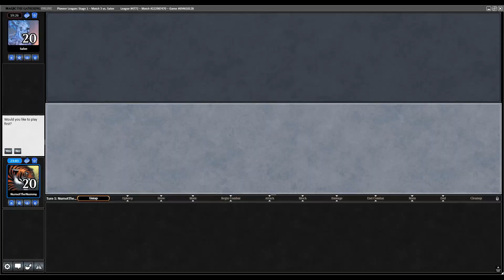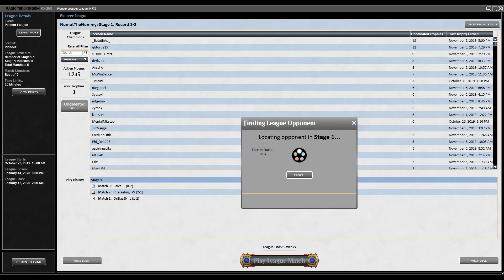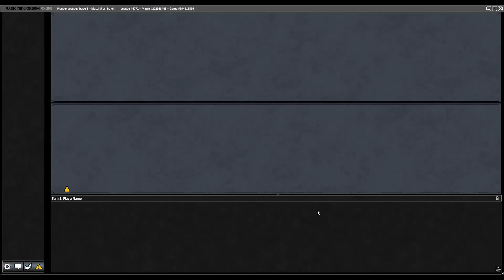Possibility Storm Pioneer Constructed with NumottheNummy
NumottheNummy is back with more Pioneer Constructed!  The possibilities are endless with this new combo wombo deck.